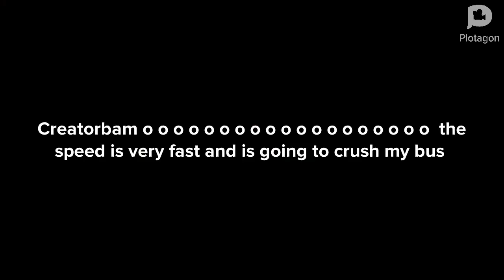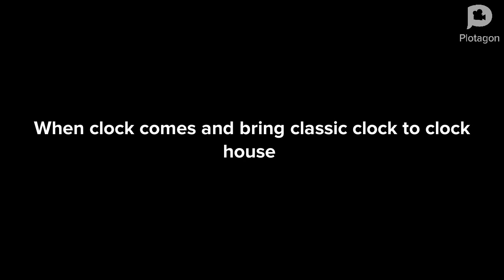Classic clock break battlestar galactica bus / grounded for